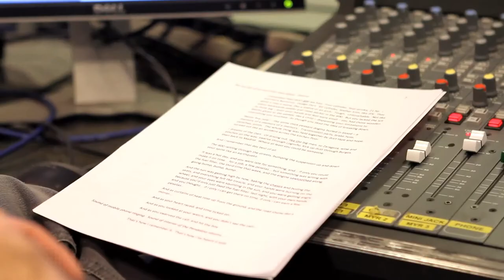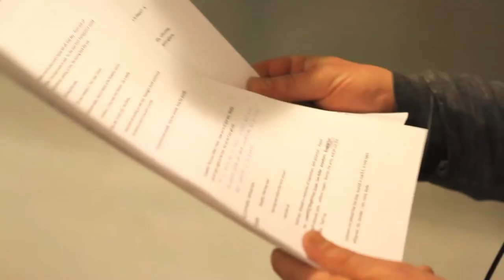Waiting... for the late Miguel Romeo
Fuel, Roundhouse and King's Cultural Institute present
Waiting... the late Miguel Romeo
By Chris Fittock with input from Dr Maria Alverez. Commissioned by Unity Theatre, Liverpool.

Waiting... the late Miguel Romeo is the final podcast in the While You Wait series, each of which is a different meditation on the idea of waiting and created by artists in collaboration with academics from King's College London.

Waiting... for the late Miguel Romeo is by Liverpool based writer Chris Fittock with input from Dr Maria Alverez Reader in Philosophy at King's College London.

While You Wait is funded by Arts Council England and a Wellcome Trust Arts Award.